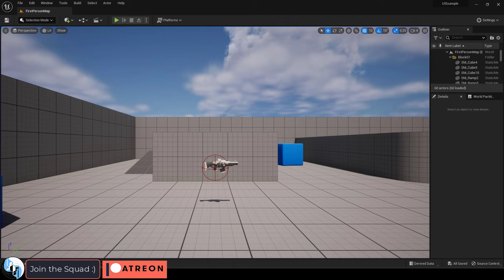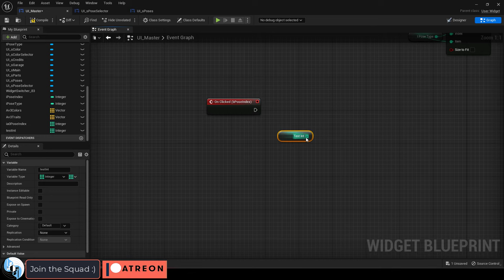Unreal5 Blueprints: Create, Get, & Set Arrays (2 MINUTES!!)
Here's how arrays work using Blueprints in UE5-!!